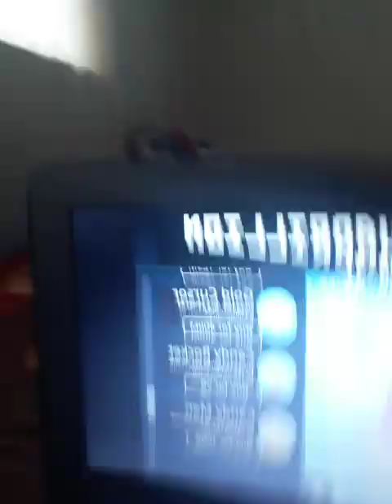Candy Clicker LAST PT